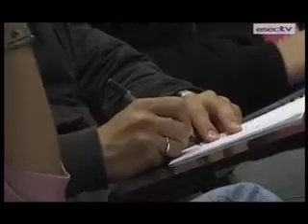Ciclo de Palestras sobre Turismo na ESEC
"Património e Tendências do Turismo Internacional" foi o tema da sessão de abertura deste ciclo, que contou com a presença de Adília Alarcão e Sandra Carvão.